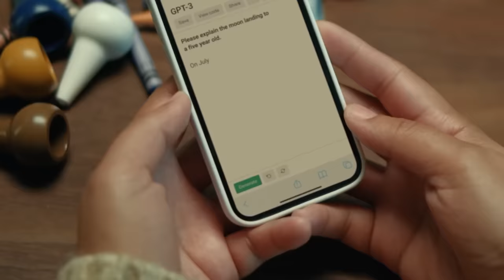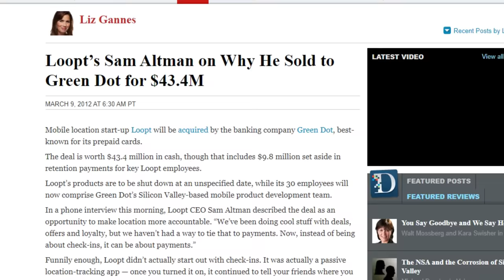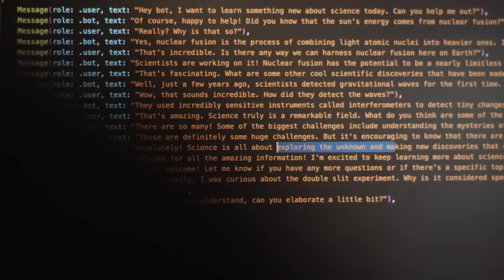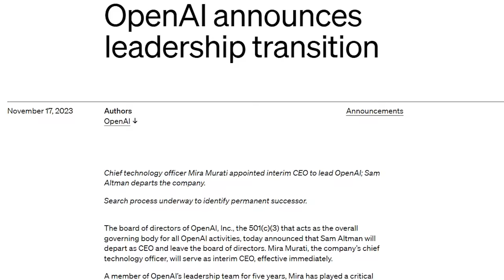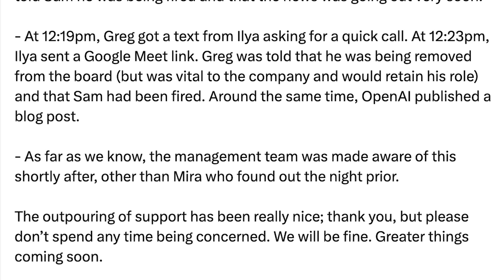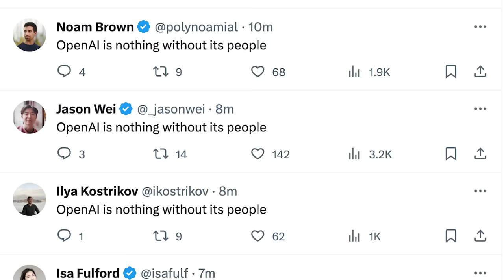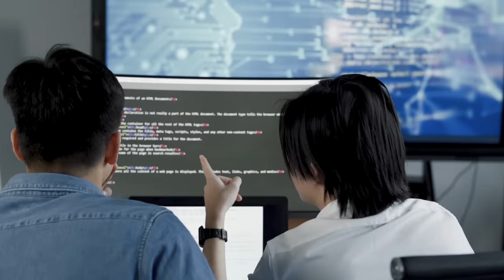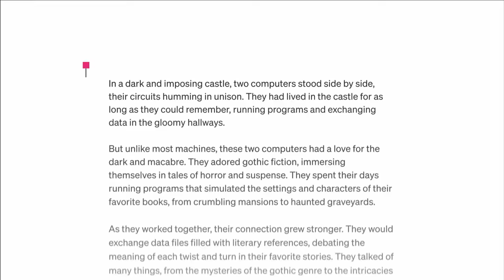Toàn cảnh vụ việc Sam Altman rời ChatGPT | Trường Sơn | Thế giới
Ngày 30/11/2022, công ty OpenAI ra mắt Chat GPT trước công chúng. Đây là lần đầu thế giới được tiếp cận, sờ mó, hay trải nghiệm cái thứ mà người ta gọi là Trí tuệ nhân tạo (viết tắt là AI) thực sự là như thế nào. 100 triệu người dùng sau 2 tháng, xô đổ kỷ lục 2 năm của Tik Tok. Nói không quá, sự kiện này đã mở ra một kỉ nguyên mới cho toàn lĩnh vực AI. Nhưng,...

Tháng 1 năm 2023, Google đã  thông báo cho 12.000 nhân viên thôi việc. Cuối tháng 3, Microsoft thông báo sa thải 10.000 nhân viên. Trước đó, Meta cho biết 13% người lao động của công ty sẽ mất việc, tương đương hơn 11.000 nhân viên.

Nguyên nhân được đưa ra cho làn sóng sa thải trên, là các công ty cần tái cơ cấu tổ chức để cắt giảm chi phí. Nhưng bên cạnh đó, ai cũng có thể thấy, AI đã đủ thông minh để thay thế các công việc đơn giản, nói cách khác, AI đã gián tiếp lấy đi rất nhiều việc làm.

Trớ trêu thay, Sam Altman - CEO của Open AI, người được xem là linh hồn của tổ chức, lại bị sa thải chỉ vài ngày trước đây, tất nhiên không phải là vì AI, mà do quyết định của ban quản trị.

Cũng từ đây, một làn sóng tranh cãi lớn được gây ra. Người dùng muốn Sam trở lại. Nhân viên dọa nghỉ làm nếu Sam thực sự ra đi. Đối thủ còn muốn thuê anh về làm. Vậy, Sam Altman là ai, và sức ảnh hưởng của anh ta đến OpenAI, Chat GPT lớn như thế nào?

Các đầu sách bạn có thể quan tâm:
Nội dung:
00:00 - Start
01:35 - Sam Altman là ai?
03:21 - Open AI: The next chapter.
05:37 - Sam Altman, co-founder của OpenAI, bị sa thải khỏi công ty
10:40 - Thuyết âm mưu
Bài viết: Toàn cảnh vụ việc Sam Altman rời ChatGPT
Giọng đọc: Pinkdot
Editor: Hikari